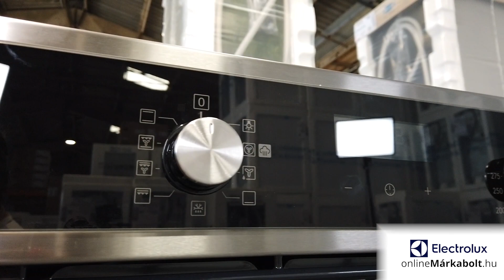Electrolux EOD5H70X Beépíthető Sütő gőzfunkcióval bemutató videó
A bemutató videóban szereplő Electrolux EOD5H70X Beépíthető Sütő gőzfunkcióval 5 év garanciával megvásárolható a Electrolux onlineMárkaboltban. További információkért kattintson a következő linkre:

A Electrolux EOD5H70X Beépíthető Sütő gőzfunkcióval leghasznosabb tulajdonságai
►Energiaosztály A
►Űrtartalom (L) 72
►Digitális kijelző
►Gyerekzár